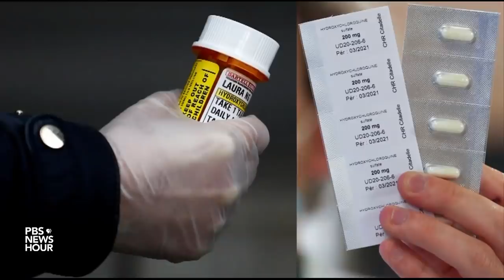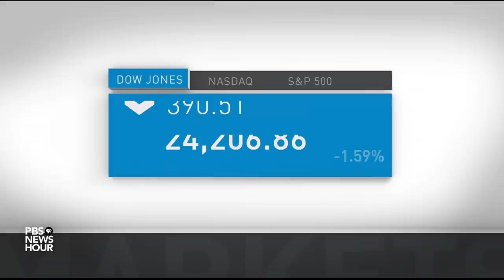As Fed plans new lending program, Senate is divided over coronavirus aid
President Trump joined a Republican Senate luncheon Tuesday, where he defended his reported use of controversial antimalarial medication hydroxychloroquine. He also said he would temporarily waive regulations that could complicate business openings or slow economic growth. Meanwhile, senators from the two parties diverged on when and how to provide more pandemic relief. Yamiche Alcindor reports.